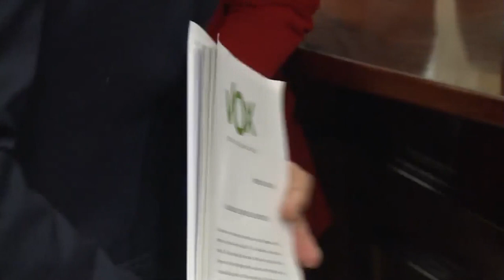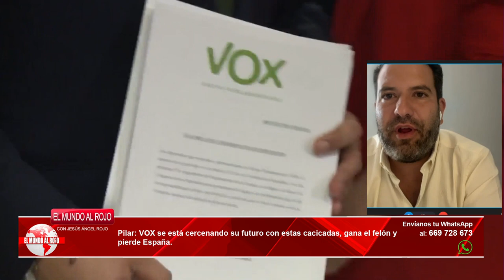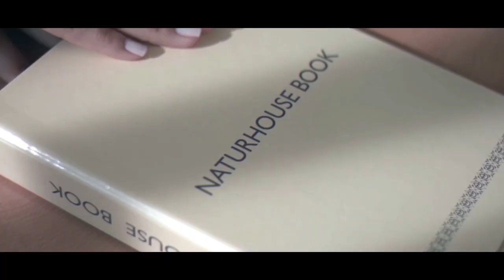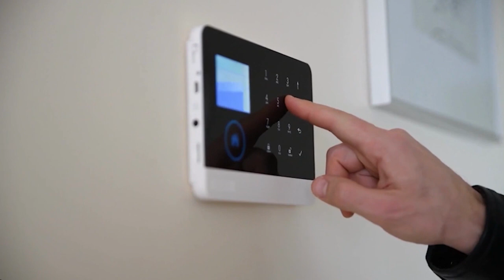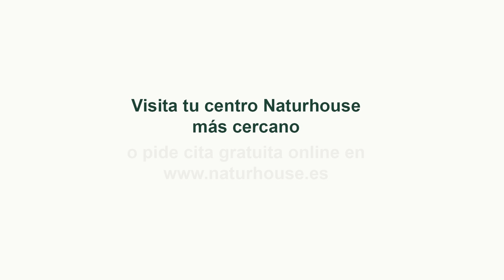💥BRUTAL💥¿Quien son los cuatro jinetes del Apocalipsis de Vox, claves en la salida de Espinosa?